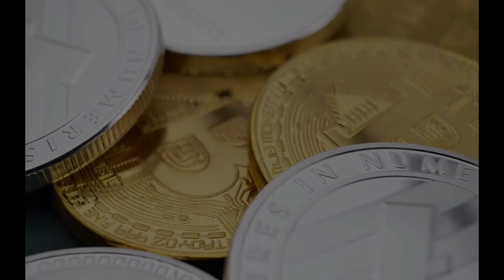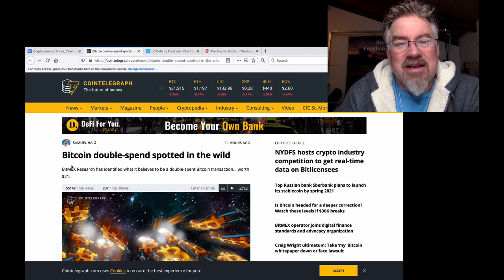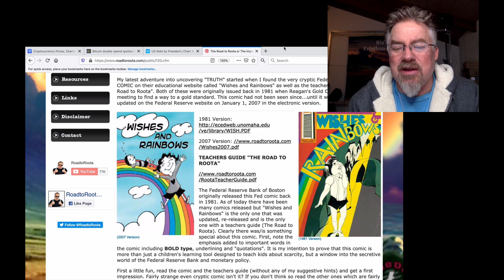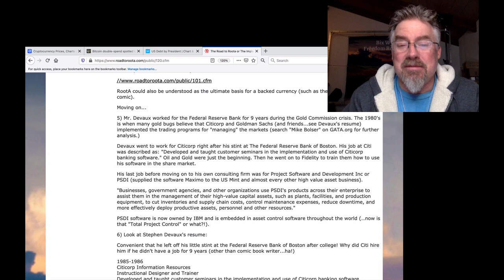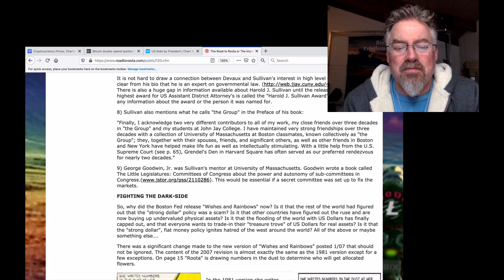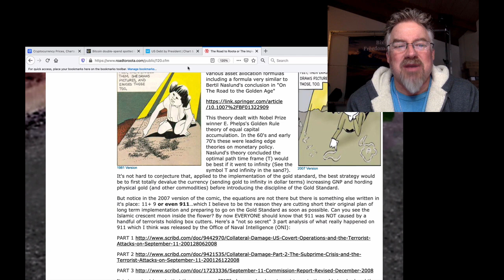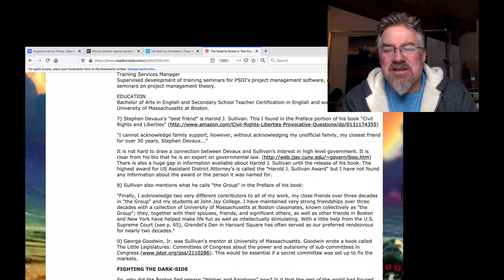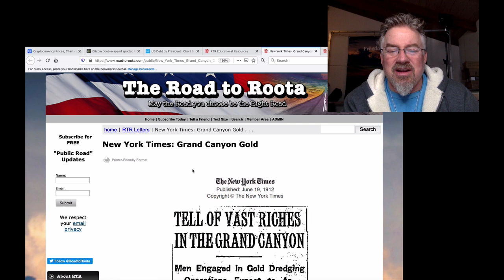ALERT! Massive Money Printing Leads to FREEDOM?! (Bix Weir)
Every President has increased the US debt MASSIVELY since we went off the Gold Standard in 1971..IT WAS ALWAYS THE PLAN! Believe it or not...PRINTING MONEY TO INFINITY LEADS TO OUR FREEDOM!